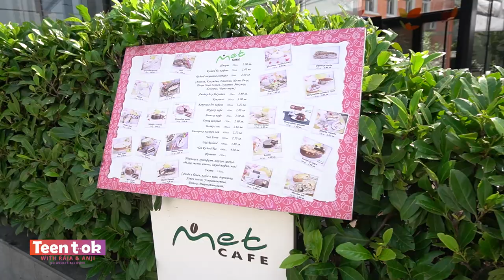Teen Tok Сезон 1 Епизод 15: Ива Екимова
Гледайте Teen Tok само по Code Fashion TV!